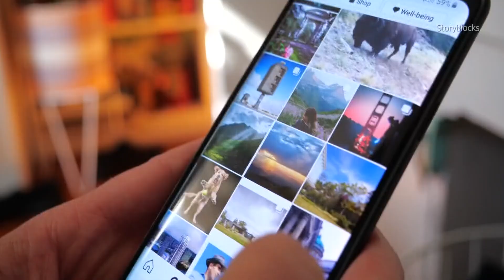New Texas Bill requiring a parent or guardian's consent for social media under 18 is now in effect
The Bill requires digital service providers to protect and limit data collection and content from anyone under the age of 18.